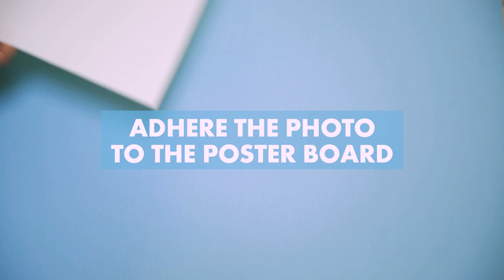Wooden Hanger Frame DIY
How I used wooden clothing hangers to display my photos!

Video: Statler Visual Co.